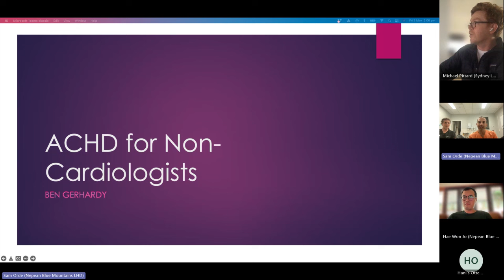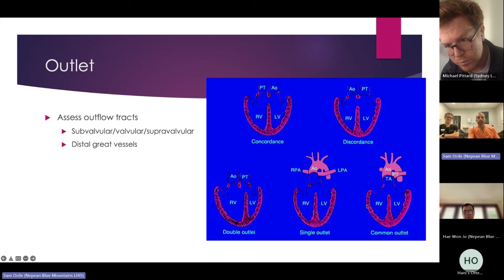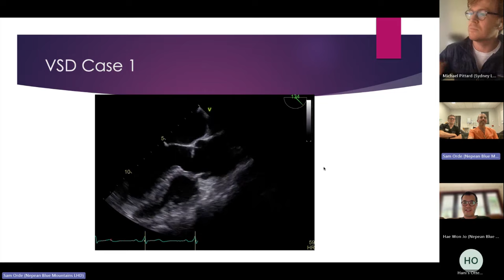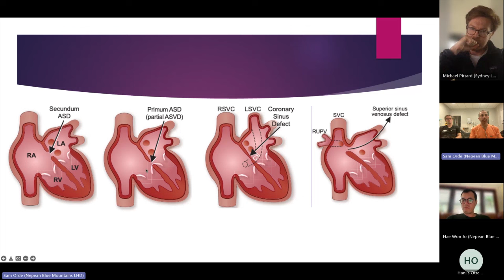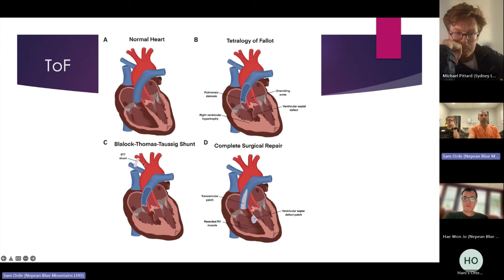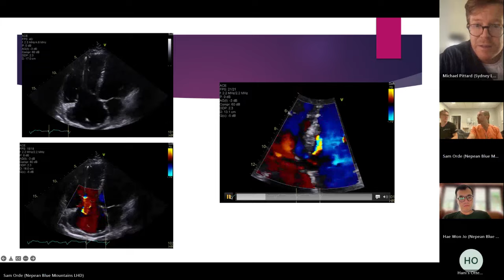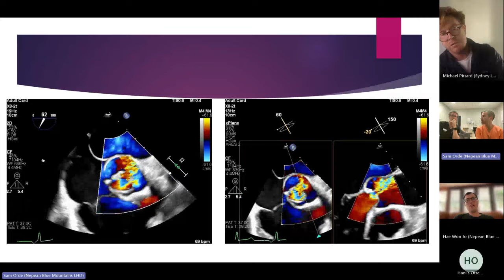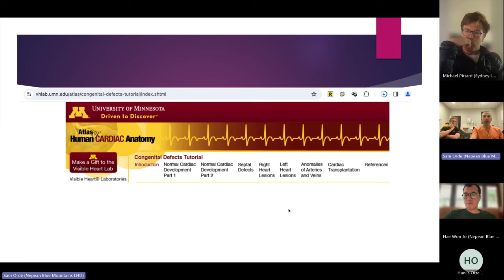ACHD for Non-Cardiologists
DDU Teaching this weeks is presented by A/Prof Sam Orde, Director, Intensive Care, Nepean Hospital and Dr. Ben Gerhardy, Cardiologist, Nepean Hospital, Sydney, Australia.